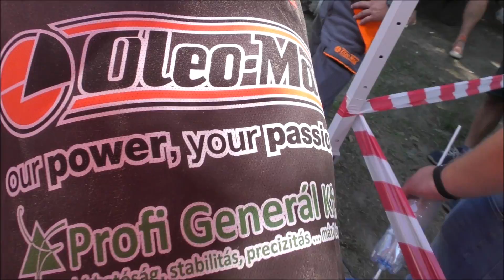FŰRÉSZ MÁNIA: VETERÁN LÁNCFŰRÉSZ BEMUTATÓ SÁROSDON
A 2019-es Kapa-Kupán ismét bemutatót tartottunk Bojtos Jani gépeiből. Akiket érdekelnek a régi láncfűrészek és azok technikai megoldásai azok szemezgethetnek a filmből.